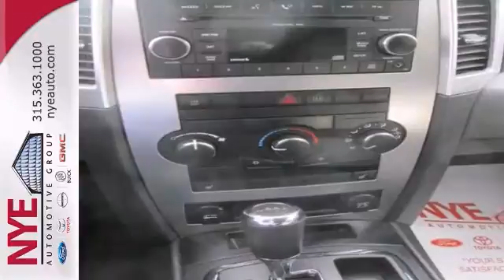2009 Jeep Grand Cherokee Oneida NY Syracuse, NY GP2710A - SOLD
Year: 2009
Make: Jeep
Model: Grand Cherokee
Trim: SUV
Engine: Gas V6
Transmission: A
Color: BL
Mileage: 41458
Stock #: GP2710A
Check out this Blue 2009 Jeep Grand Cherokee Laredo 4WD, at Nye's Pre-Owned Zone at Nye Buick GMC..Better yet come in for a test drive and let's make a great deal today.

Customer satisfaction is our number 1 goal!
Harold Nye founded the local Ford Lincoln Mercury dealership in 1968. The original dealership was located on Broad St. In Oneida, NY and later moved to the 5 corners location, where it remained for over 20 years. The building next store was built in 1990 for the Toyota franchise. Harold modeled the building after his ford dealership in Alaska. Being in business for almost forty years, our Ford, Lincoln, Mercury dealership employees understand that customer satisfaction is our number 1 goal. We are proud of the fact that we have met the high standards to be Ford Motor Company "Blue Oval Certified" for the last 7 years. The Toyota franchise operated for nearly 2 years, but due to the sluggish economy and initial reaction towards import products, it became cost prohibitive to keep the dealership open. Harold was allowed to become an inactive Toyota dealer, with the stipulation that we would reopen the franchise within an allotted time frame. In 1994, Walmart purchased the land at the 5 corners where the ford dealership was located. The Ford Lincoln Mercury dealership was relocated to the building next store and the Toyota franchise was reopened once the Ford service and parts facility was built. At that time. We felt that building offered customers the opportunity to shop for vehicles, and have service performed in a clean, modern and relaxed setting.